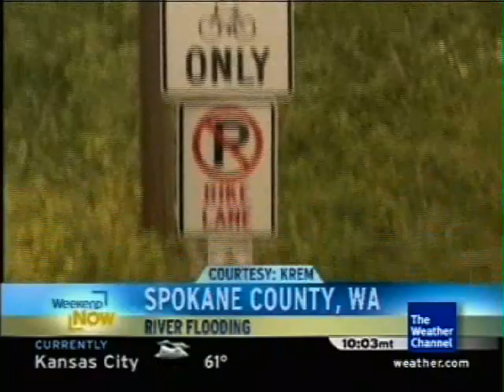TWC - Weekend Now with Carl Parker and Eboni Deon - 05-24-2008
Carl Parker appears tieless on this edition of Weekend Now. IIRC, Weekend Now was doing a short trial during this time with having the male OCM go tieless. Ironically, less than two months later, ties became mandatory on all shows.